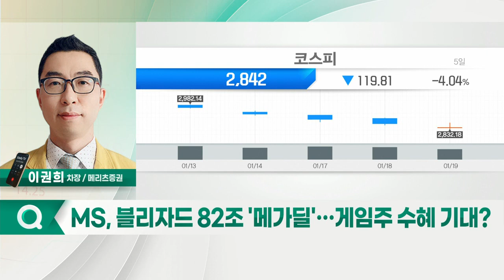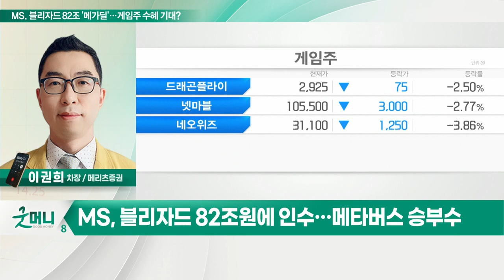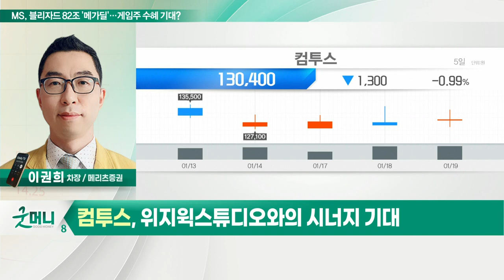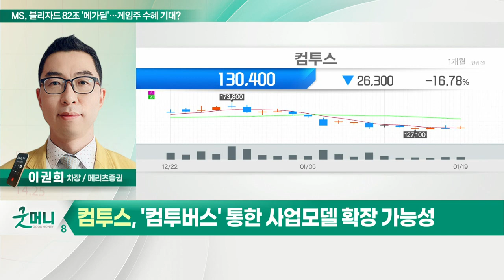컴투스... MS, 블리자드 82조 '메가딜'… 게임주 수혜 기대?_정성일의 투자 인사이트 (20220120)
- 메타버스 중심은 '게임'… 국내 기업 투자 본격화
- MS, 블리자드 82조 원에 인수… 메타버스 승부수
- 컴투스, 컴투스홀딩스, 위지윅스튜디오, 위메이드 등

- 메타버스 플랫폼 '컴투버스' 확장성 기대
- 위지윅스튜디오와의 시너지 기대
- '컴투버스' 통한 사업모델 확장 가능성